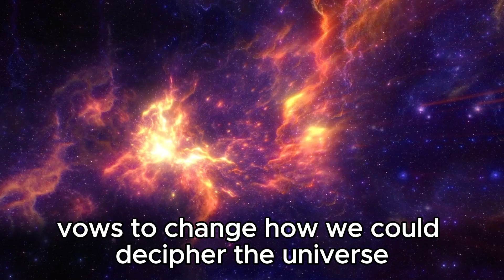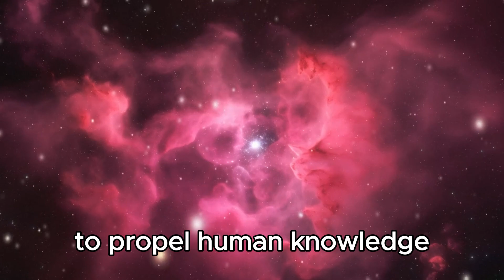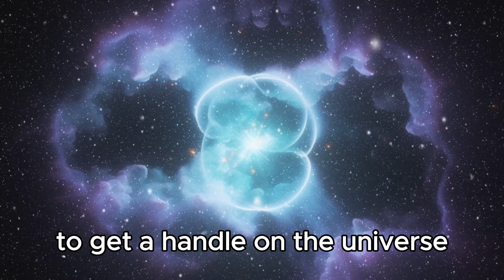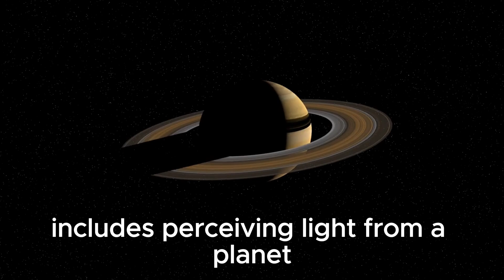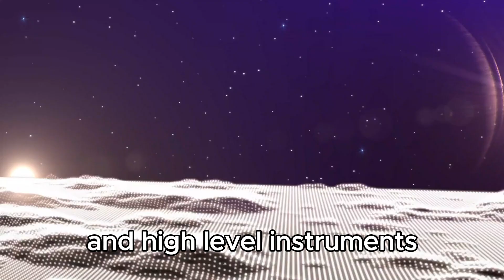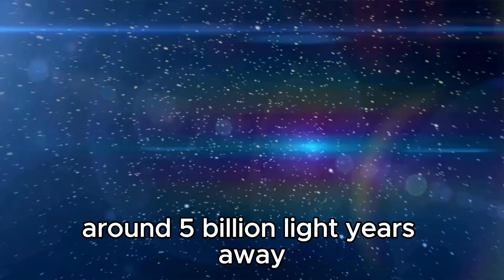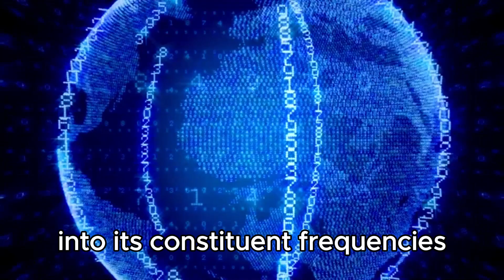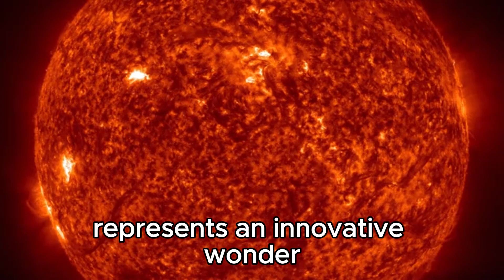"James Webb Telescope Captures City Lights 7 Trillion Miles Away!"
🌌Step into the awe-inspiring realm of space exploration as we journey alongside the James Webb Space Telescope🔭, the beacon of our cosmic curiosity. In this groundbreaking video, we unveil the latest triumph of scientific discovery as the James Webb Telescope captures the mesmerizing glow of city lights from a staggering distance of 7 trillion miles away! ✨

Prepare to be spellbound as we delve into the intricacies of this monumental achievement, exploring the cutting-edge technology and unparalleled precision that make such feats possible. Witness firsthand the breathtaking imagery that transports us beyond the confines of our planet, offering a glimpse into the vast expanse of the cosmos. 🚀

💫Join us on this cosmic odyssey as we unravel the mysteries of the universe and celebrate the remarkable ingenuity of human innovation. From the depths of space to the forefront of scientific advancement, let's embark on a journey of discovery unlike any other. 🌠👩‍🚀👨‍🚀